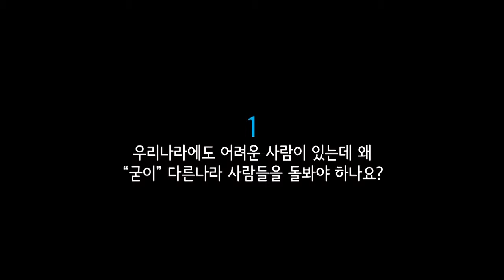Korean Missionary Society 5 minutes trailer HD